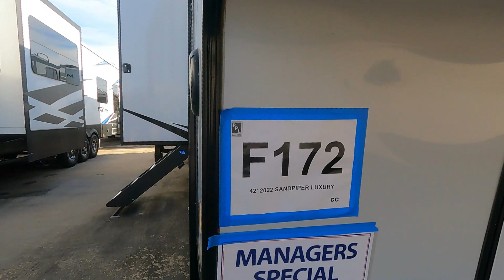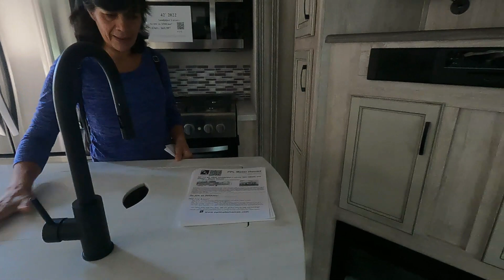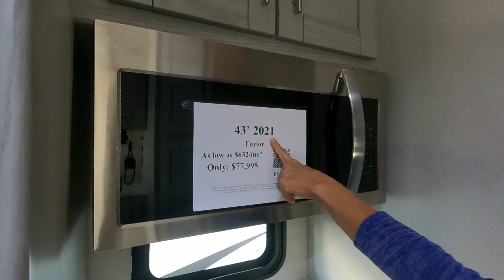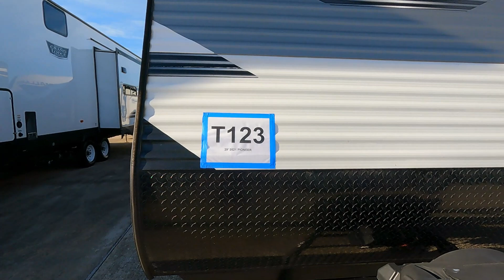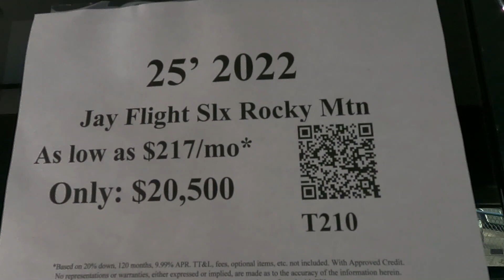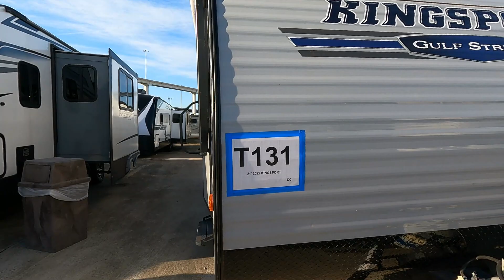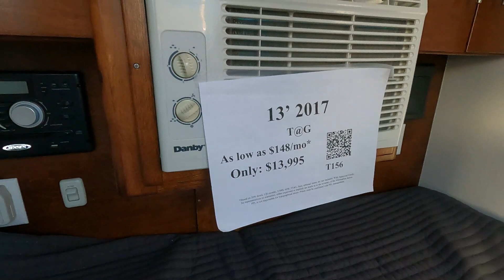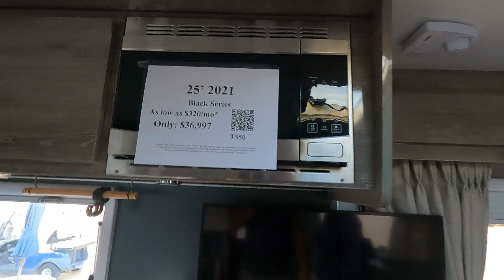MOTORHOME/FIFTH WHEELS/BUMPER PULL... 😮😮😮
En este video les mostramos los diferentes RV de tiro o arrastre...